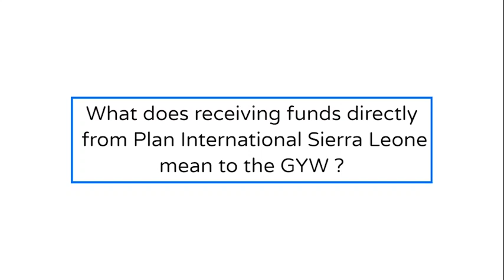She Leads - Girls and Young Women receive direct funding from Plan International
The She Leads project, funded by the Government of the Netherlands, provides direct funding to Girls and Young Women. This enables them to take leadership and implement their activities.